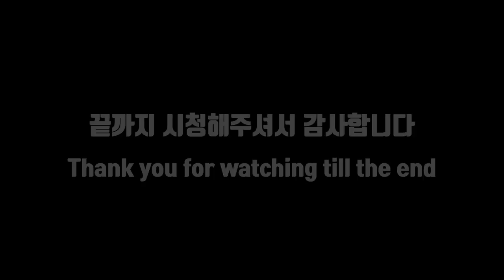산골고양이 우주 입양 후 37day / 생후 67day 개구리 사냥 ,뱁허물 가지고 놀기,야간 사냥